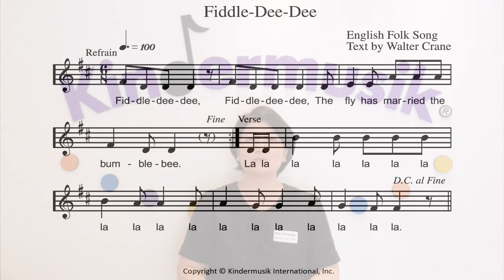[킨더뮤직] 피들디디 | 파리와 꿀벌노래 | 바운스바운스 | 써클댄스 | 영어동요 | Fiddle-Dee-Dee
킨더뮤직 영어동요 'Fiddle-Dee-Dee' 는 파리와 꿀벌이 결혼을 하는
재밌는 노래랍니다!
36개월 이상의 아이들과 활동 하실 땐
아이들이 원하는 움직임을 적용해서 활동하셔도 좋고요,
돌 미만 아이들이라면 아이를 무릎에 앉혀서 고정박에 맞춰 가볍게 올렸다 내렸다 하며 바운스 해주세요~
아이가 어리면 어릴수록 어머니께서 직접 노래 불러주시는게 좋아요 :)